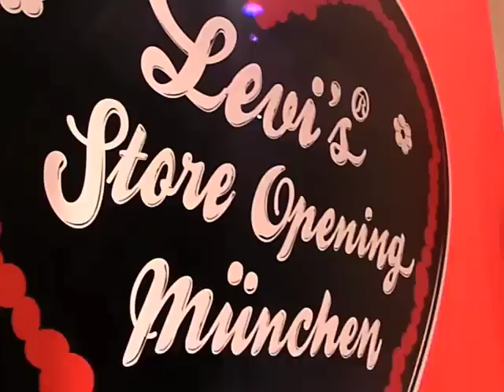Levi's Store-Opening im Juli 2008 - München, Sendlinger Straße 50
Riesige Herzen zierten für den Abend des 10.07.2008 die Schaufenster, die vom Levi's Store Opening München kündeten. In München, Sendlinger Straße 50, findet man im neuen Levi's Store in der Sendlinger Straße 50 das ganze Sortiment von Levi's für Boys, Girls und Kids: Röcke, Jacken, Tops,T-Shirts, Unterwäsche, Taschen, Gürtel, und Accessoires.